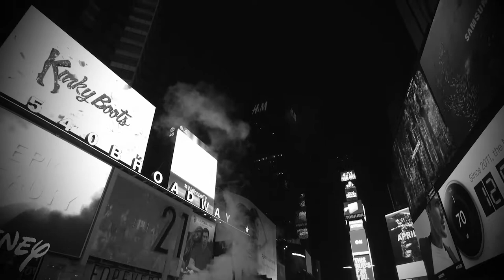The city that never sleeps, sleeping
Pt. ||| of the "Ryan Hull Film New York City Collection"

Song: "Tokyo Ghost stories"- Arovane